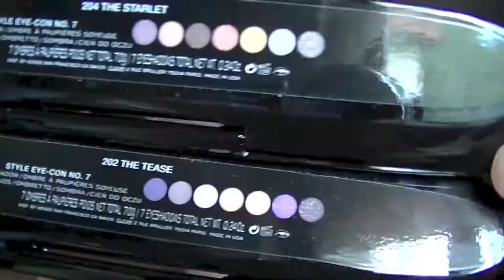Un po' di Marc Jacobs.......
Video di circa due settimane fa, in cui metto all'opera un paio di prodottini: vediamo insieme come si comportano!